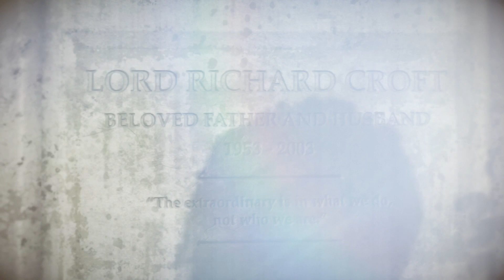Rise Of The Tomb Raider Platin-Let's-Play #24 | Die Rettung (deutsch/german)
Lara ist endlich wieder mit Jonah vereint und gemeinsam mit Jacob versuchen sie nun, die Geheimnisse des Atlas zu lüften.